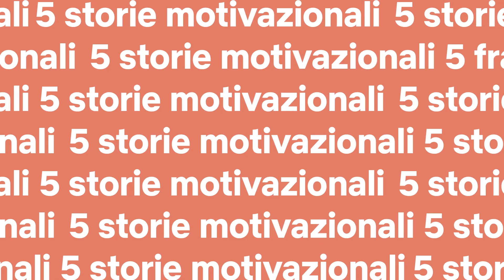5 storie motivazionali da Rising Phoenix con Bebe Vio | Netflix Italia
Rising Phoenix è una scarica di emozioni forti, portate dalle storie e delle testimonianza degli atleti: ecco 5 delle storie motivazionali presenti nel docu-film, pronunciate dal Principe Harry, Bebe Vio, Ellie Cole, Jean-Baptiste Alaize e Matt Stutzman.

Se ti è piaciuto questo video guarda:
Il potere dello sport per il Principe Harry, Bebe Vio e il cast di Rising Phoenix | Netflix Italia

Atleti straordinari e addetti ai lavori riflettono sui Giochi paralimpici e su come trasformino a livello globale la nostra idea di disabilità, diversità ed eccellenza.